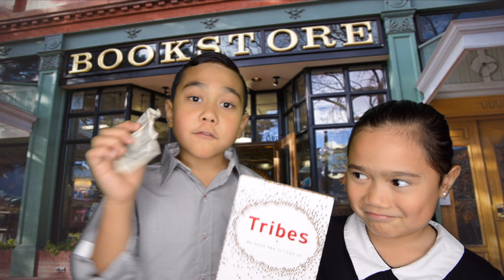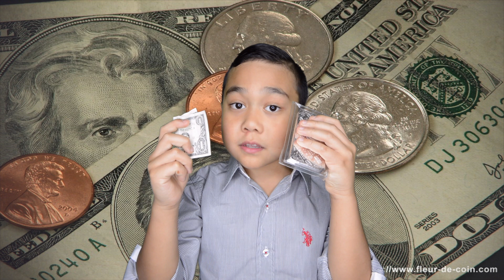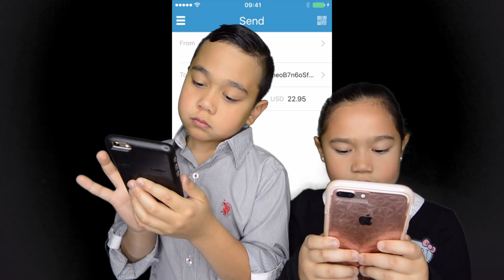What is Bitcoin? (for kids)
Kamea Aloha Jr. is the The "Crypto Coin Kid" explains in simple terms what BITCOIN and CRYPTOCURRENCIES are and how to use it!

He teaches what digital money, transactions are FOR KIDS..in simple terms.

What other things about Cryptocurrency do you want to learn?

Please check out his other 9 episodes on his You Tube Channel: "CryptoCoin Kid".

-The CryptoCoin Kid Team